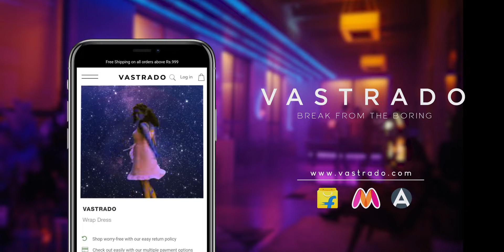Vastrado - Damini Film Ft. Aparshakti